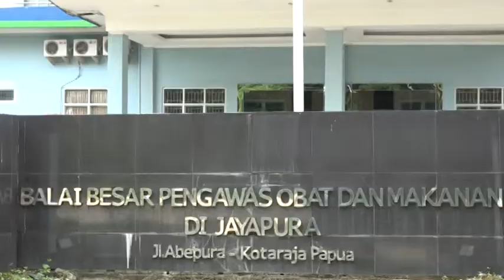DINKES DAN IDI PAPUA SOROTI STEM CALL SEMBUHKAN HIV AIDS